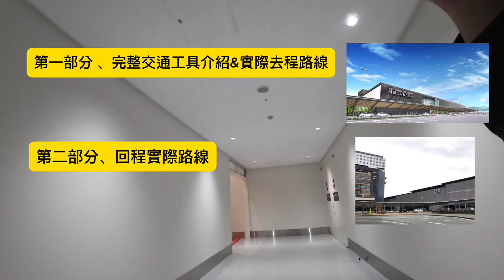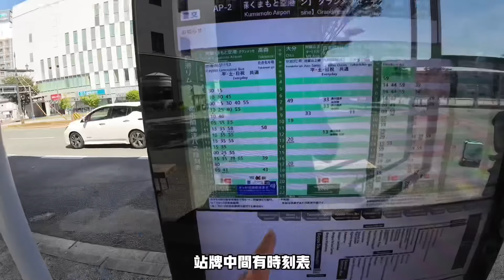【熊本自由行】最詳細！阿蘇空港來回熊本車站 必須知道的所有交通細節~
阿蘇機場去回熊本車站 一定要注意細節！
所有面向最完整交通攻略 ~~